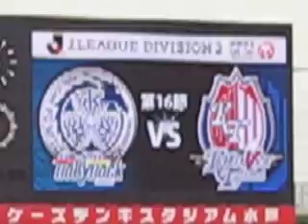鈴木隆行、水戸ホーリーホック入団あいさつ＃２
２０１１．６．１２＠Ｋｓスタジアム
水戸ホーリーホック３－０カターレ富山